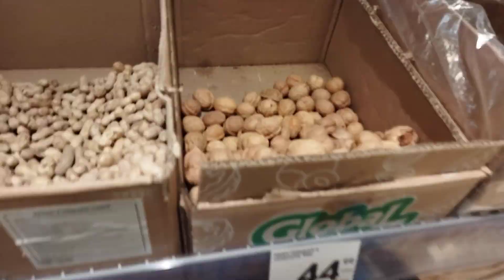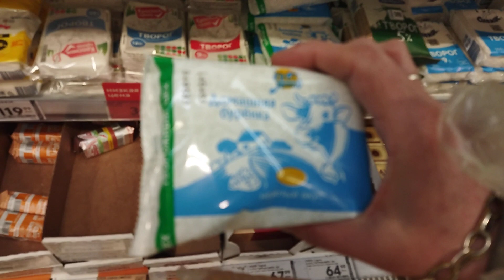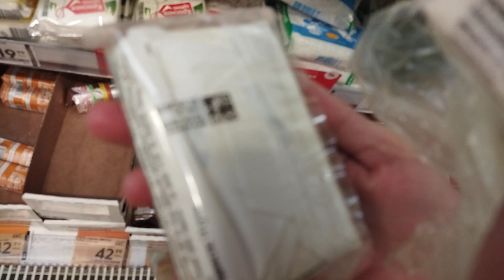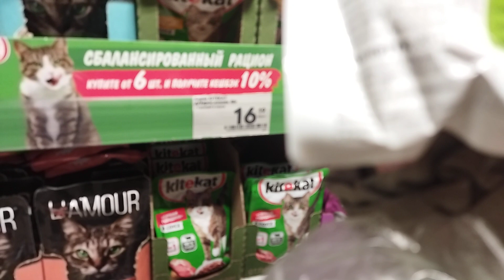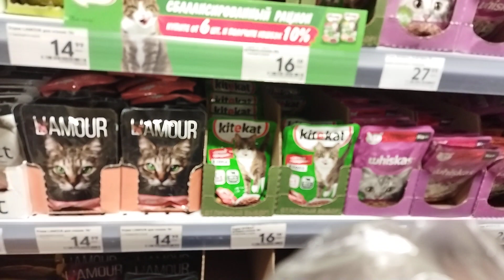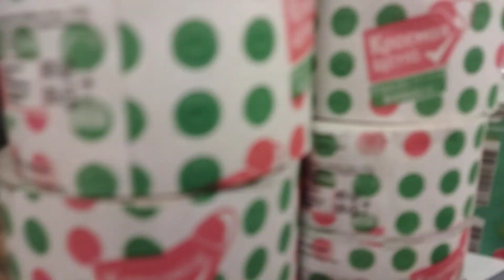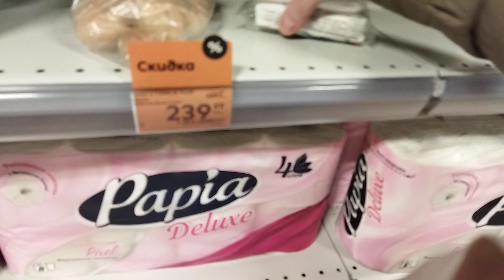Всех с Праздником!!!